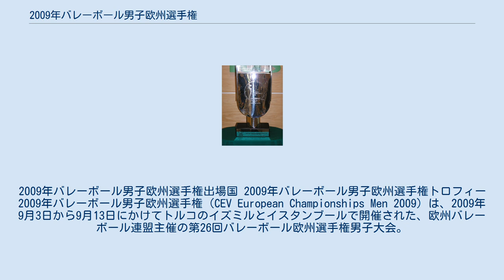2009年バレーボール男子欧州選手権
2009年バレーボール男子欧州選手権出場国 2009年バレーボール男子欧州選手権トロフィー 2009年バレーボール男子欧州選手権（CEV European Championships Men 2009）は、2009年9月3日から9月13日にかけてトルコのイズミルとイスタンブールで開催された、欧州バレーボール連盟主催の第26回バレーボール欧州選手権男子大会。
 開催国のトルコ、前回大会の上位6カ国と、2008年に行われた欧州選手権予選を勝ち抜いた9カ国の合わせて16カ国が出場。
ポーランドが初優勝を飾り、2009年ワールドグランドチャンピオンズカップの出場権を獲得した。